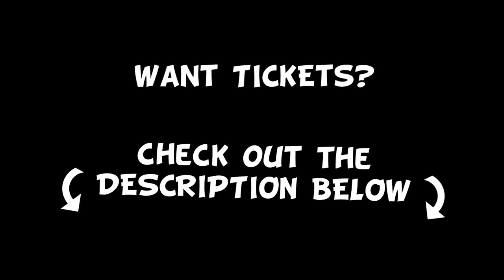You're Welcome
Markiplier's You're Welcome Tour is coming to YOU!!
▼▼▼ TOUR INFO DOWN HERE ▼▼▼
Wed Jun 07
Dallas, TX
South Side Ballroom (7:30pm)

Thu Jun 08
Houston, TX
Revention Music Center (7:30pm)

Sat Jun 10
Indianapolis, IN
Egyptian Room (8:00pm)

Sun Jun 11
Detroit, MI
The Fillmore  (8:00pm)